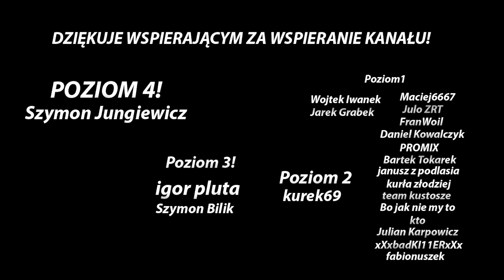LEKKI FEEDER W BURZĘ! ZALEW AMO! MASA RYB! GOŚCINNIE: BER GAR!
Siemano, dzisiaj wraz z Wojtkiem, wybrałem się na Zalew Amo.
Jest to zbiornik PZW!
Łowiliśmy wyłącznie na feedery!
Zobacz sam jakie ryby udało mi się złapać ;)
Mam nadzieję, że film ci się spodoba ;)
Miłego oglądania!

Podziękowania dla wspierających kanału!
Poziom 1 (wędkarz spławikowy): janusz z podlasia kurła złodziej,
Poziom 1 (wędkarz spławikowy): team kustosze,
Poziom 1 (wędkarz spławikowy): Bo jak nie my to kto,
Poziom 1 (wędkarz spławikowy): Julian Karpowicz,
Poziom 1 (wędkarz spławikowy): xXxbadKI11ERxXx,
Poziom 1 (wędkarz spławikowy): fabionuszek,